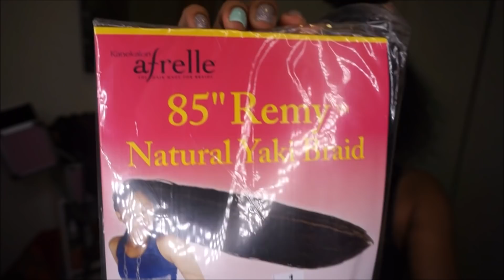Tribal Goddess Braid | Boho Tribal Box Braids